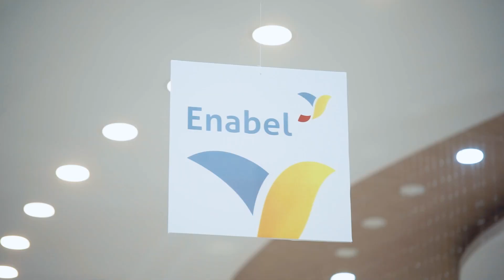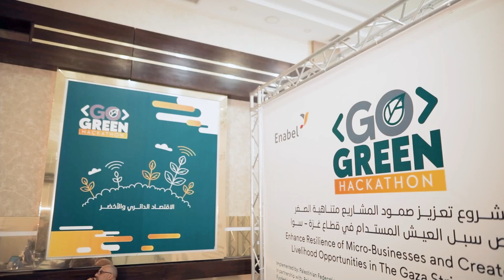Go Green Hackathon - English Subtitle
As a response to the challenges facing the industrial sector related to the green and circular economy in the Gaza Strip, Enabel implemented, EU funded  SAWA project launched the Go Green Hackathon (3-days competition) on the 5th of April, 2021, with full cooperation and coordination with The Palestinian Federation Of Industries (PFI). The Hackathon hosted 30 groups of entrepreneurs -about 100 youth- to develop their solutions (30 solutions) for the industrial sector challenges in the field of green/circular economy in the Gaza Strip.